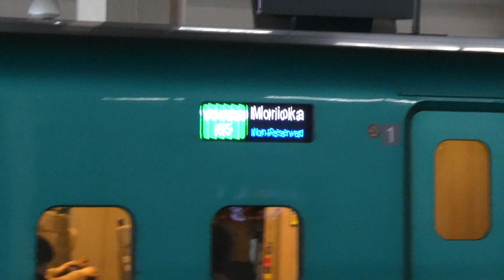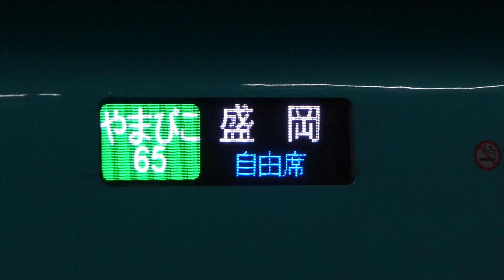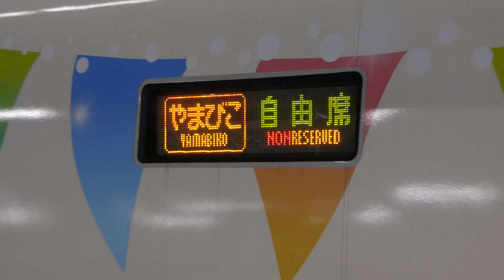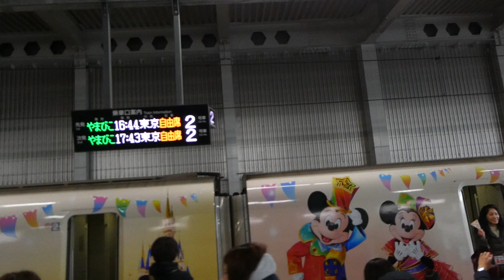車庫から入線 やまびこ150号 東京行き【J69】編成Magical Dream Shinkansen 2024/02/24